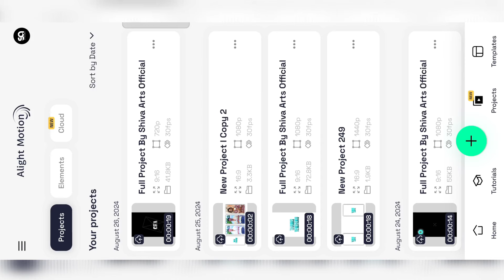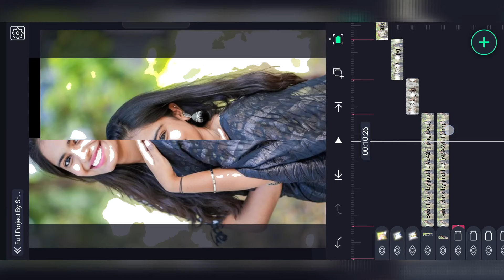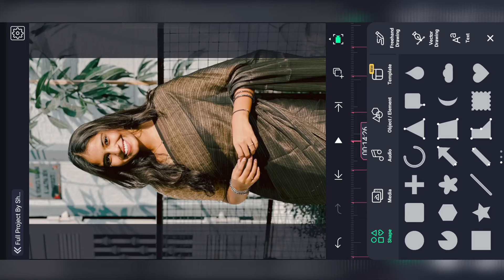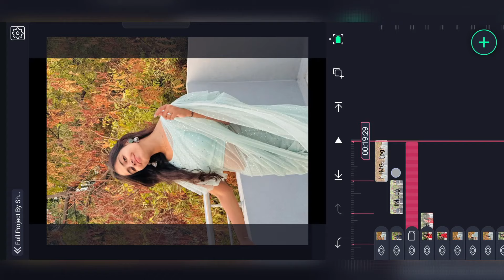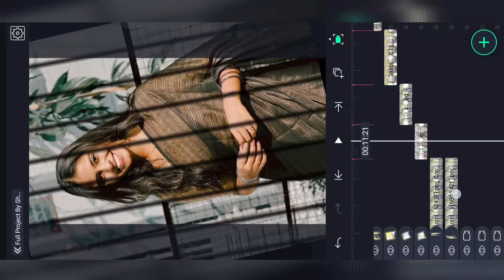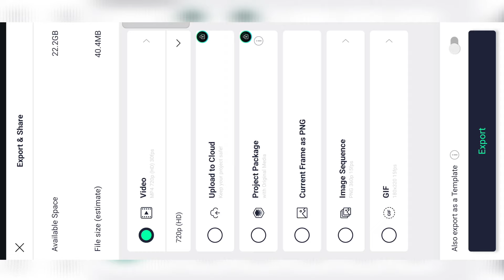New Trending Abbacha Lyrical Video Editing Alight Motion telugu | 1 Click Video Editing Tutorial 👌